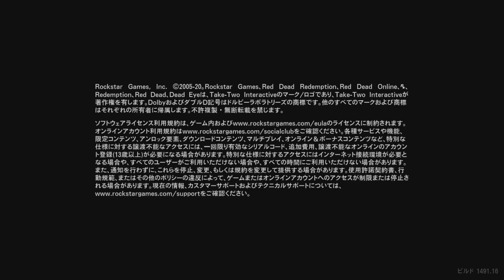- RDR II 024 -